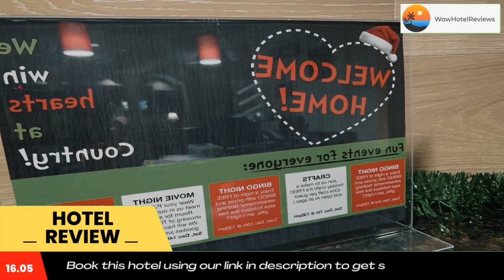Country Inn & Suites by Radisson, Albany, GA Review - Albany , United States of America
Country Inn & Suites by Radisson, Albany, GA

Offering an indoor pool with a hot tub, this Albany hotel is only 6.2 mi from Albany State University. Free WiFi is provided in every room. Albany Civil Rights Institute is 6.2 mi away.
A flat-screen cable TV, microwave, and small refrigerator are featured in all rooms at this Albany Country Inn and Suites by Carlson. Extras include a desk and ironing facilities.
A sauna and a fitness center are available to all guests throughout their stay at Country Inn and Suites by Carlson Albany. Meeting facilities, luggage storage, and free parking are on site.
The Albany Civic Center is 6.2 mi away. The hotel is also 41 minutes’ drive from Georgia Veterans State Park along Lake Blackshear.